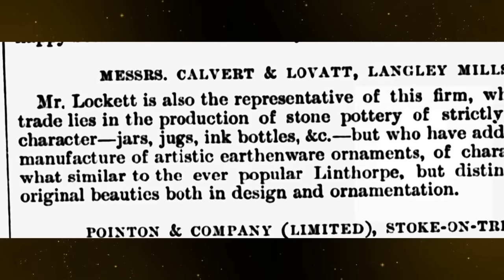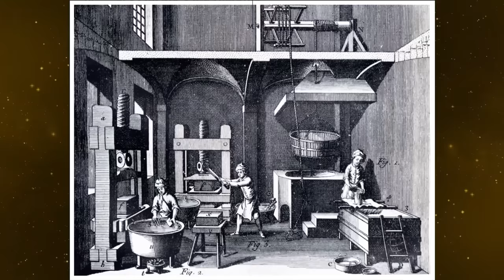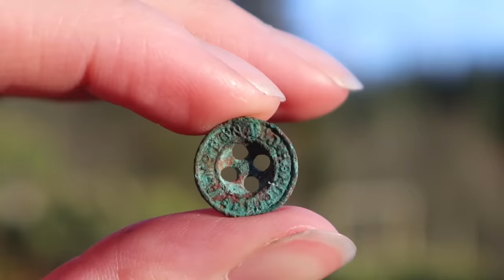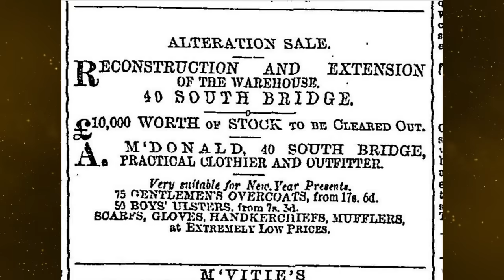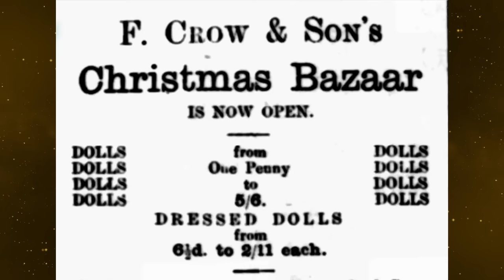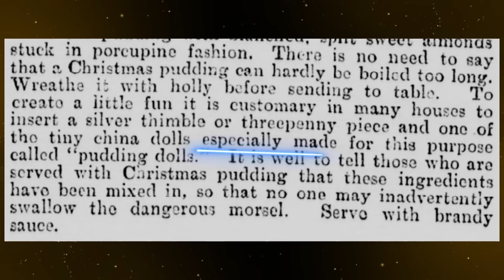Mudlarking Bucket List find! It’s a Beauty, But What is it? (Treasure Hunting)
Join us, Gail & Alex, for another exciting ratch on a Scottish bottle dump. You won't be disappointed!

Defrosting Frozen Charlotte: 21st-Century Misconceptions about a 19th-Century Doll

Our Etsy Shop

Thank you all so much for your wonderful comments, likes and subscriptions! We are so pleased to have you along with us.

Our Amazon Wish List

NORTHERN MUDLARKS ETSY SHOP

Gail & Alex xx